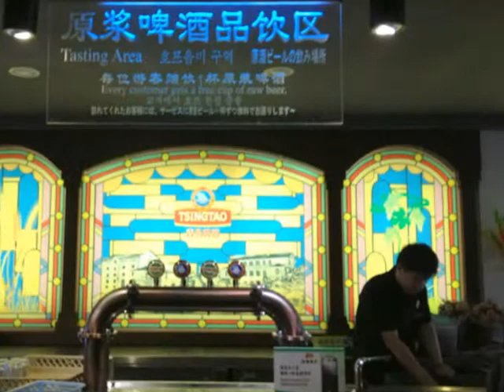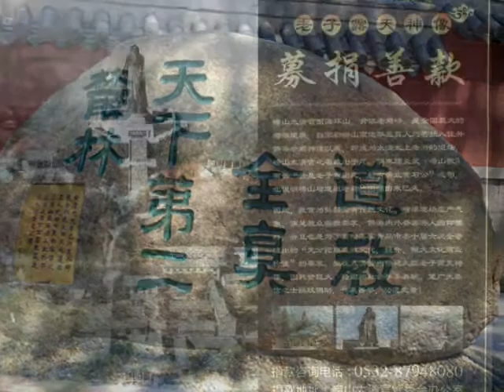QINDAO GOLFING TRIP 30/8 - 03/09 2013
A picture says a thousand words.  Had a real good golfing trip to Qindao China with a group of good friends. Sumptuous dinner, good golf and most importantly good comaraderie.